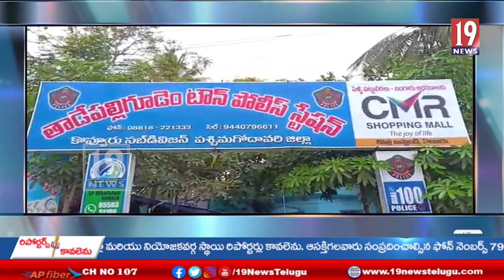తాడేపల్లిగూడెం ఎన్ ఐ టి లో ర్యాగింగ్ కలకలం - ప. గో జిల్లా